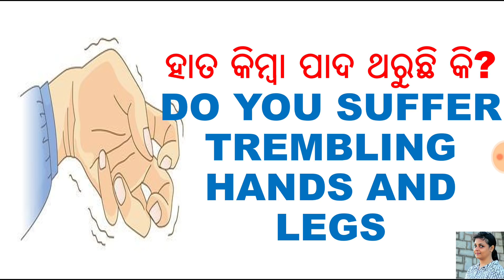ହାତ କିମ୍ବା ପାଦ ଥରିବା କମେଇବାର ଉପାୟ,ODIA,ODIA HEALTH TIPS,ODIA HOME REMEDIES,SOLVE TREMBLING HANDS,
Contest details:

• This contest has began from 5th January and last till 20th February,10am.
• Result will be announced on 20th February,5pm

Eligibility criteria:
4. Share any videos from 5th January onwards till February 20th,10am and take the screenshot of that video which you have shared on your Facebook page/account.
5. Post the screenshot on our Facebook page.
6. Message us your name and phone number on our Facebook page.